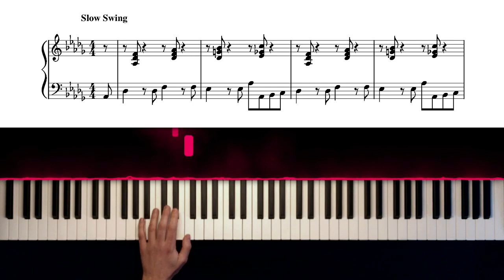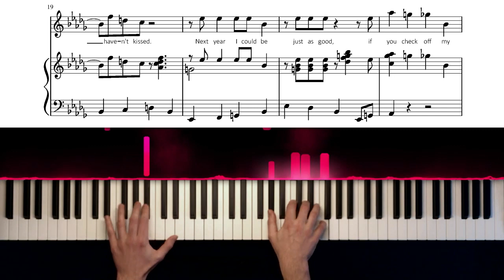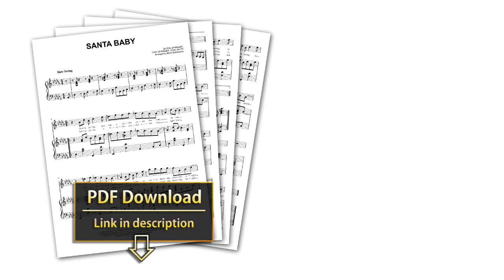Santa Baby - Piano Sheet Music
"Santa baby, hurry down the chimney tonight!" 🎅❤️
With this sheet music, you can play "Santa Baby" on piano!

It's an accurate, playable arrangement of Eartha Kitt's famous 1953 recording, in the song's original key of Db major.

If you find it hard to play with all of those flat keys, you can get the same arrangement transposed to C major as well!

Of course, you can also use this piano arrangement to accompany a singer, or sing along yourself - this sheet music includes a system for the singer, as well as the song's full lyrics!

Written by Joan Javits and Philip Springer, Eartha Kitt recorded the song with Henri René and his orchestra. After its release in October 1953, it became the best-selling Christmas song of that year!

The song's suggestive lyrics and sexual undertone were considered quite controversial (the song was even banned for some time in the American South), and "Santa Baby" has been named both one of the best and one of the worst Christmas songs ever written...

Still, the song has become a famous holiday hit, and has been recorded by many artists, including Madonna, Kylie Minogue, Michael Bublé, Robbie Williams, Ariana Grande, Gwen Stefani, Taylor Swift, and many others.

Many consider Eartha Kitt's original recording to be the greatest version of the song - it certainly makes for a fantastic piano cover!

Here are the song's full lyrics:

Santa baby, just slip a sable under the tree
For me
Been an awful good girl

Santa baby, a 54 convertible too
Light blue

If you'll check off my Christmas list

Santa baby, I wanna yacht
And really that's not a lot

Santa honey, one little thing I really need
The deed

Santa cutie, and fill my stocking with a duplex
And checks

With some decorations bought at Tiffany's

Santa baby, forgot to mention one little thing
A ring
Hurry, tonight